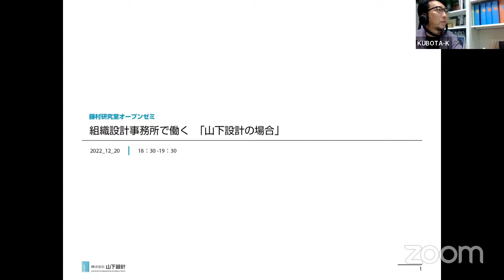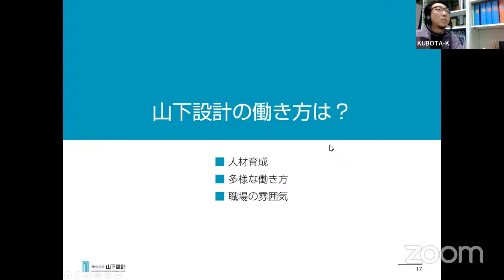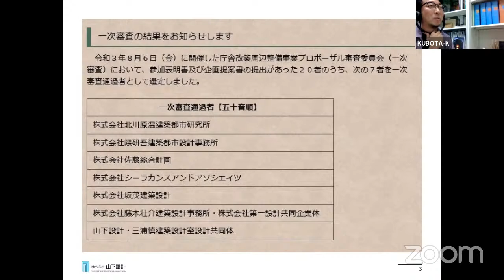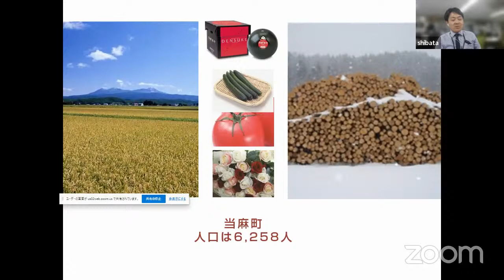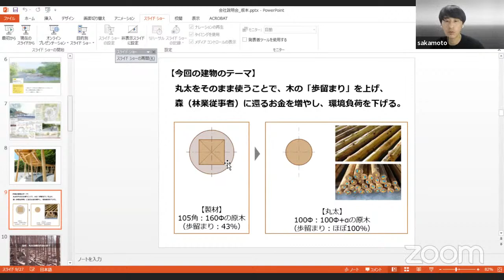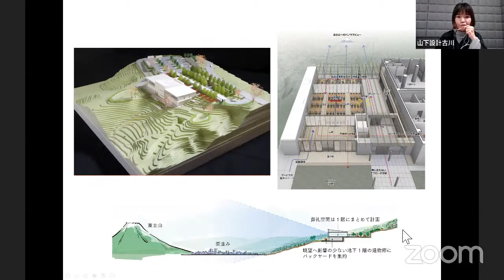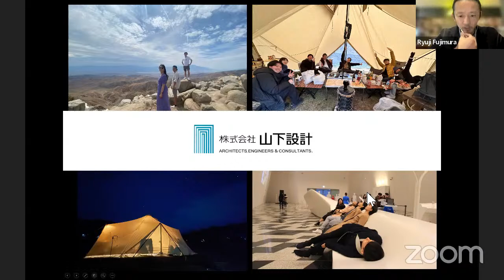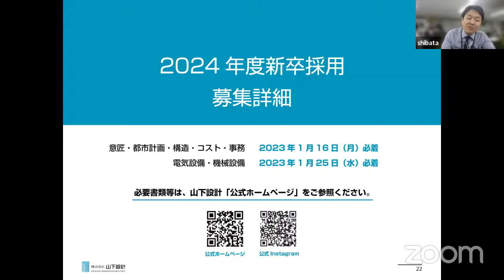221220_組織設計事務所で働くー山下設計の場合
藤村が協働の機会をいただいている山下設計さんがお仕事をご紹介下さる特別ゼミを開催することになりました。就職先の参考にしてください。

藤村研究室オープンゼミ「組織設計事務所で働くー山下設計の場合」
(1)挨拶、自己紹介
(2)会社概要
(3)OB作品
窪田：軽井沢町役場
柴田：当麻町役場
(4)若手作品
坂本：熊本アートポリスWC
古川：伊豆の国斎場
(5)質疑応答
(6)今後のスケジュール